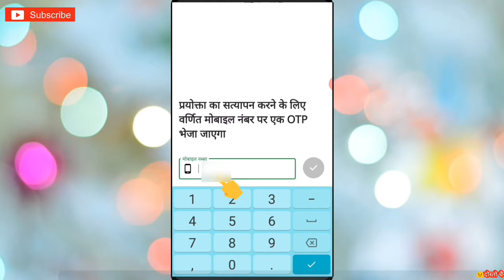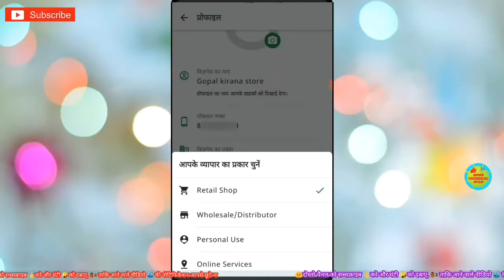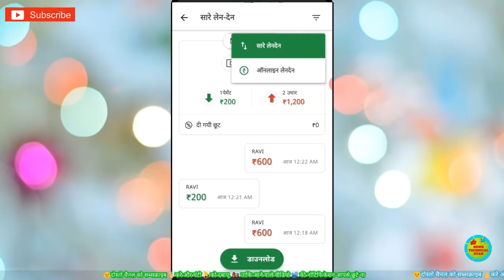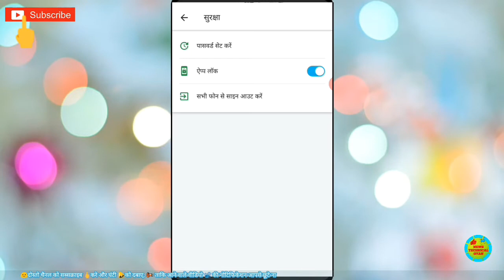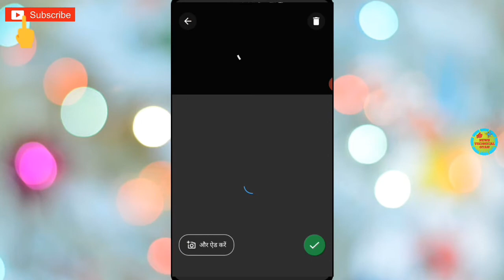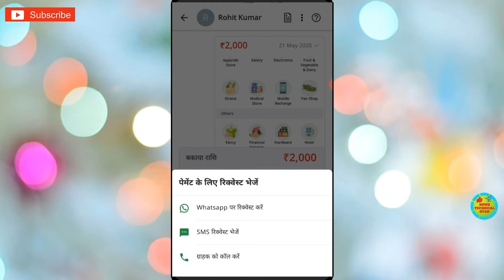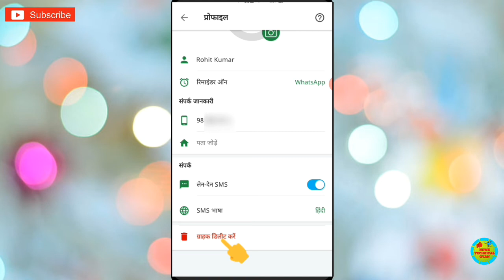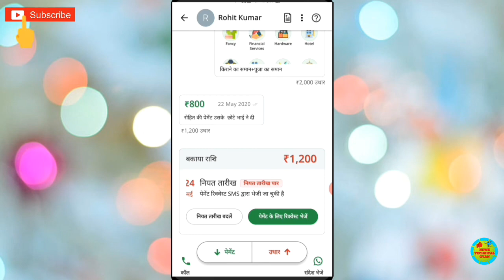Ok Credit App! OK Credit Kaise Use Karte Hain! How To Use Ok Credit! लेन देन खाता ऐप्प कैसे यूज़ करे?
🙏दोस्तो स्वागत है हमारे चैनेल न्यूज़ टेक्निकल ज्ञान में ,अगर आपको को कुछ न समझ आये तो कॉमेंट बॉक्स में मैसेज करे ।🙏वीडियो को लाइक करे 👍और चैनल को सब्सक्राइब 🖕जरूर करे ओर घंटी 🔔को दबाये ताकि आने वाले हर विडियो को नोटिफिकेशन आपको सबसे पहले मिले।
 Udhar bahi khata App
OkCredit App kaise chlaye?
Ok Credit Account kaise banaye? App kaise use kare
ok credit app kaise use karen
ok credit app kaise istemal karen
ok credit app kaise use karte hai
ok credit kya kam karta hai
ok credit kaise kam karta hai
ok credit app ko kaise chalate hai
how to use ok credit
ok credit se coustmer name kaise delete kare
ok credit me name kaise jode
ok credit se name kaise hataye
ok credit kiya hai
ok credit kaise use kare
ok credit download kaise kare
ok credit me mobile number kaise change kare
 Ok Credit kaise use karte hain?
How to use ok Credit Easy way?
ok credit account kaise banaye? ok credit
id kaise banaye, ok credit login cedit login kaise
kare, ok credit card kaise chalu kare, ok credit kya
kaam karta hai, ok credit app, ok credit digital india
ke digital udhar khata, len den khata app download,
len den khata app, udhar khata app,ok credit main account kaise banaye, ok credit
par password kaise lagaye